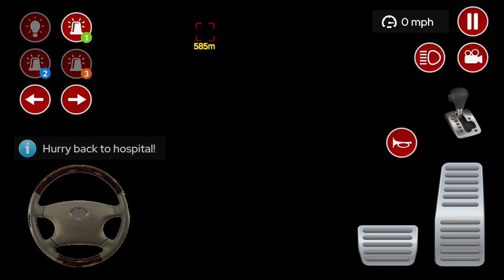American Ambulance Emergency Simulator 2020 #7 ambulans oyunu ambulans araba videosu ambulans sesi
American Ambulance Emergency Simulator 2020 ambulans oyunu ambulans araba videosu ambulans sesi

Those who like to offline games no wifi needed! Are you ready to play the real ambulance game? Immediately respond to incidents that require emergency. Do your missions as the emergency service.

Game Features:
• 7 Ambulances (no wifi)
• Ultra HD graphics (no wifi)
• Offline game
• Interior driving
• Realistic ambulance sirens
• 3 sirens
• Rainy, night weather options
• Realistic car controls
• 500 missions
• Completely free